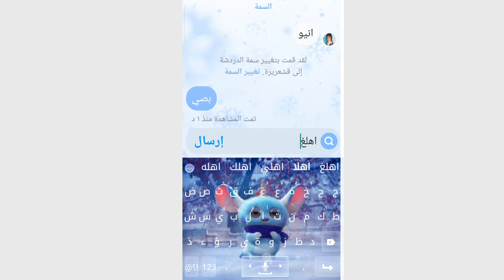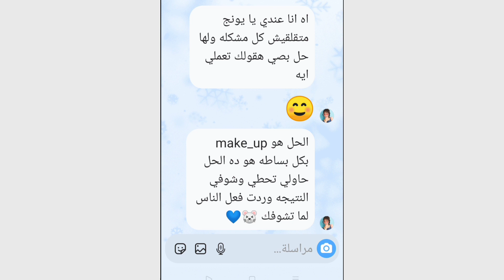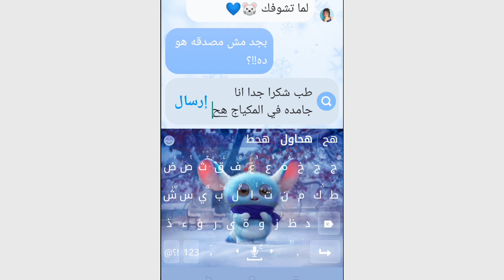مسلسل🎬:الجمال الحقيقي 🧟‍♀️💄3_ هادف ✨_تشويق🤔_حماس😆_/توكا بوكا/💞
Judy_stars5

i͟f͟ y͟o͟u͟ a͟r͟e͟ n͟e͟w͟

★𝐖𝐞𝐥𝐜𝐨𝐦𝐞★

♡︎𝕋𝕠𝕔𝕒 𝔹𝕠𝕔𝕒♡︎

توكا بوكا
توكا لايف ورلد
قصص توكا بوكا
افلام توكا بوكا
رعب
كوميدي
دراما
حماس
اكشن
جديد
افلام
قصص
هادفه
الجمال
الحقيقي
جودي ستارز
 Toca Boca
Toca Boca films
comedy
drama
movie
stories
horror
Fiction
 scientifc
true
beauty
Judy stars